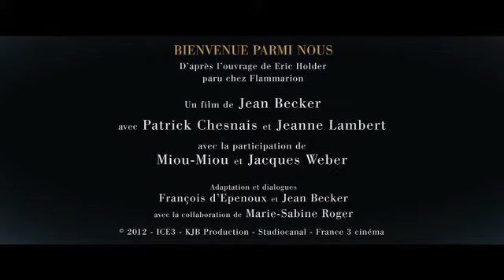Trailer Mi encuentro con Marilou (Español)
Trailer en español de la película Mi encuentro con Marilou con Patrick Chesnais, Jeanne Lambert, Miou-Miou, Jacques Weber, Xavier Gallais.